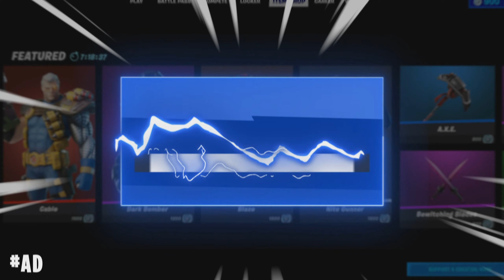INDUSTRY BABY 🏗️ (Fortnite Montage) Lil Nas X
INDUSTRY BABY 🏗️ EPIC! (Fortnite Montage) Lil Nas X

 🔴Family Channel:  🔴 Anything goes Family

:) We make daily gaming streams, videos and have a load of fun doing it. Thanks -  :D